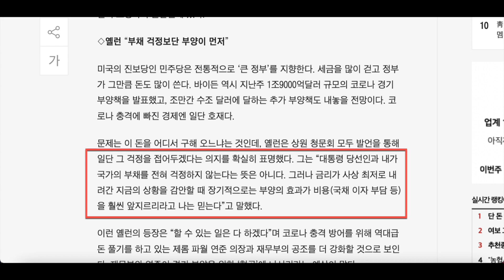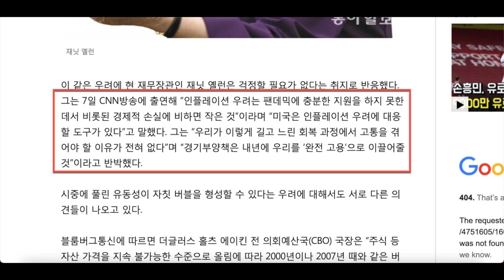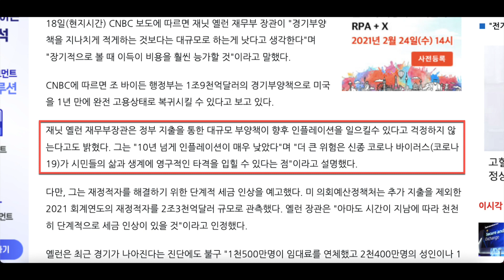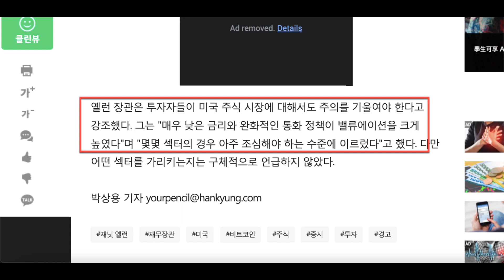쉬운 인물 소개 - 재닛 옐런 미국 재무부 장관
재닛 옐런 미국 재무부 장관의 커리어, 정책 기조, 최근 발언 등에 대해서 알아봅니다.

참고 자료

바이든 경제팀 모토는 ‘Act Big’... “빚 걱정 안한다 크게 움직이겠다”

서머스 “대규모 부양책 인플레 우려” vs 옐런 “완전고용 이끌것”

"비트코인은 투기적 자산"…재닛 옐런 美 재무장관의 경고